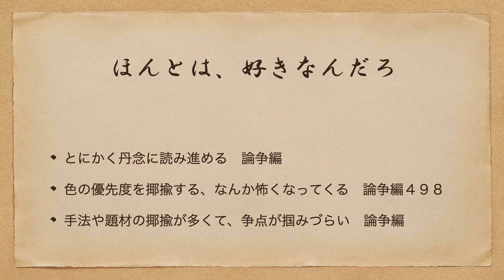ニュートン対ゲーテ だいぶ分かりやすいゲーテの色彩論 ミラクルVR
教示編だけならコンパクトな筑摩版

ニュートンとの論争が読みたければ完訳版

我、仮説（描写）しか持たず

ゲーテの「理論」は、実際の理論の設定を控えており、「その意図は説明よりも描写にある」と述べているため、提示するのは難しい。ゲーテはモデルや説明を設定するのではなく、標本を収集し、「波長」や「粒子」のような知覚現象に関する説明や理論に頼ることなく、色の本質的な特徴を明らかにする幅広い説明を展開することで、自分の理解の幅をできるだけ広げようとした。

”ゲーテは、理論的な記述を押し付けるのではなく、読者が自分自身で体験できるように、光と色を順序立てた一連の実験の中で表示できるようにしようとした。”Seamon, 1998